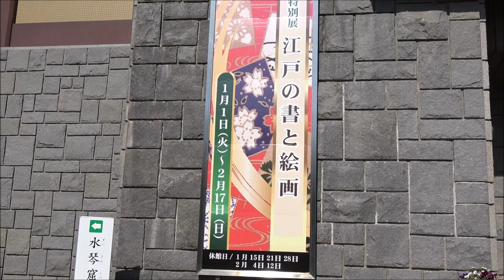成田山公園 水琴窟／平成最後の節分2019‏